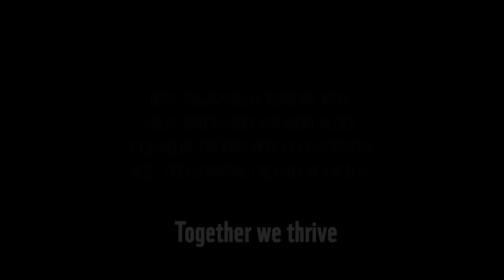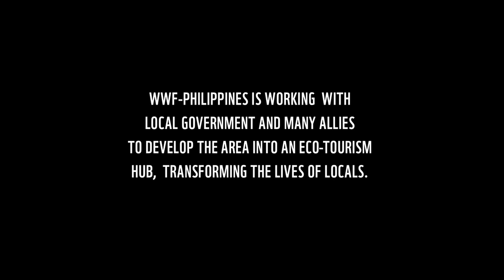The Donsol Story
WWF-Philippines, together with the local government of Donsol and the Department of Tourism, has worked together to develop the ecotourism of the town of Donsol. This paved way for the town to rise from being a fifth class municipality to a first class municipality. The ecotourism scheme also gives importance to the protection of the whalesharks or locally known as "butanding".